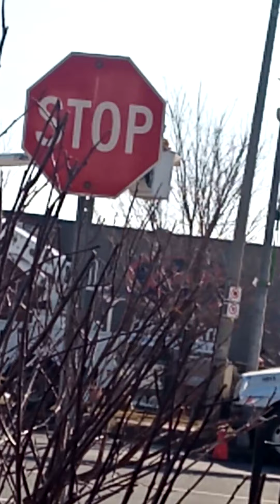this is a result illegal street racing you pay it hydro bills go up 20 bucks